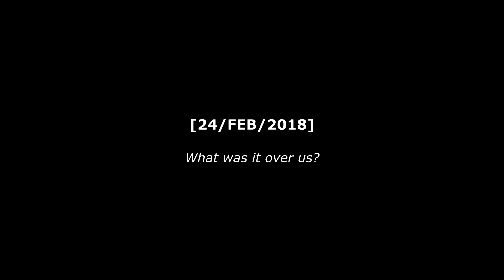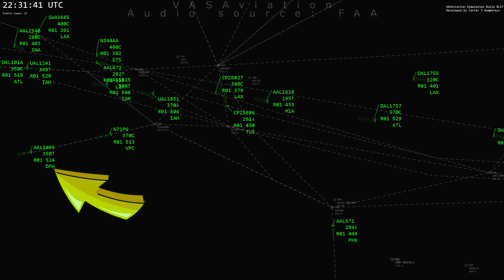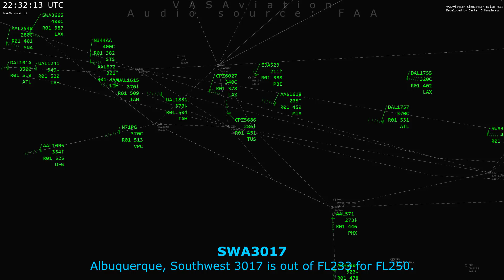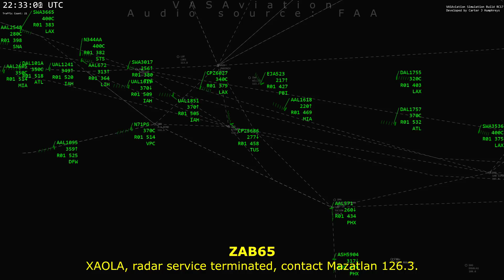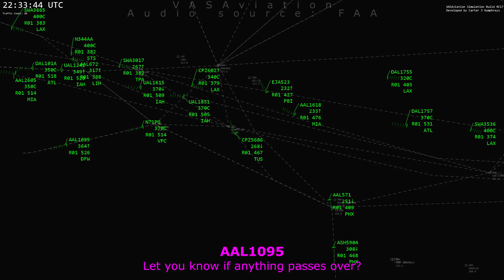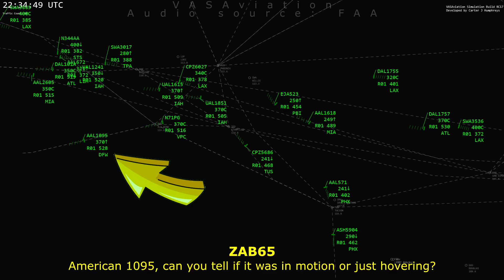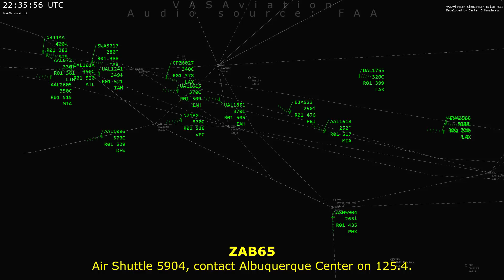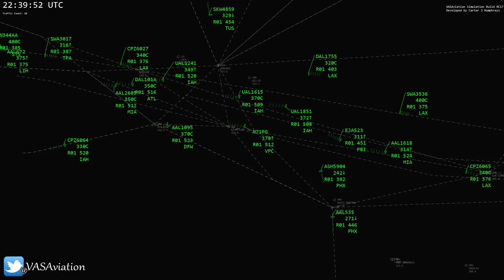Two different airplanes report a possible UFO over Arizona!!